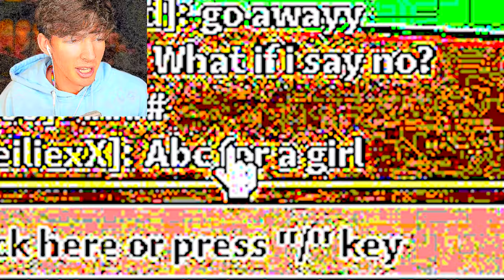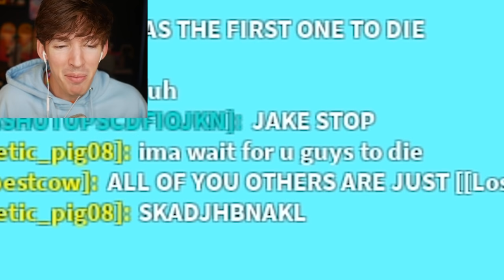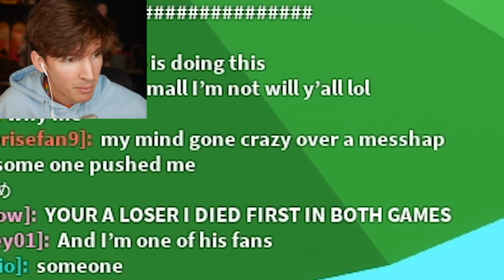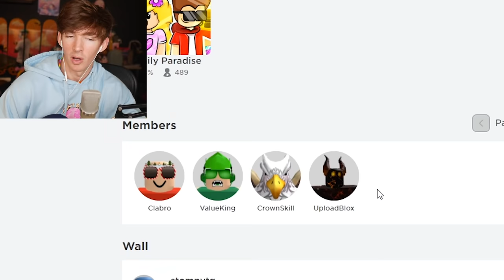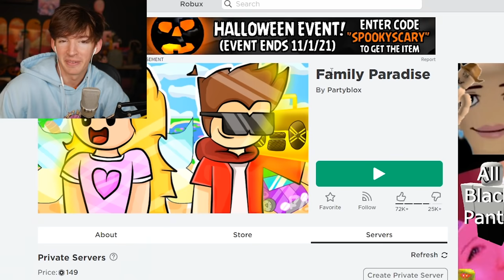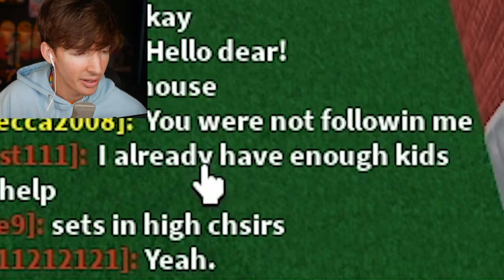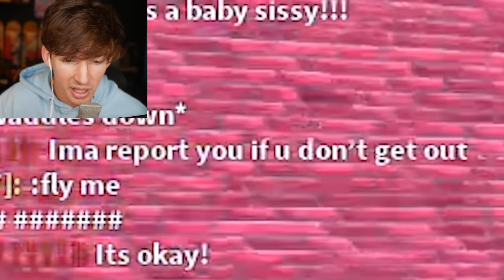Making Normal Roblox games into SQUID GAME with ADMIN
BE LIKE COOL GIRL Flimflam.shop
Today I go into normal Roblox games that I have admin commands in and I force people into playing a Roblox squid game! I recreate squid game challenges in Roblox to see who wins